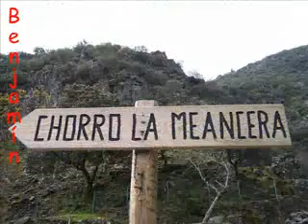EL GASCO LAS HURDES Paraiso natural donde la piedra es arte